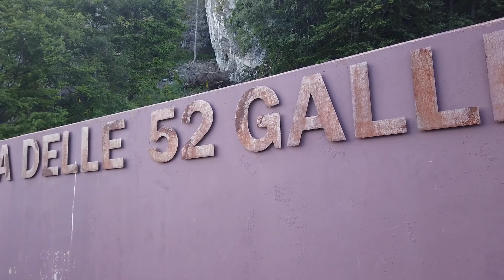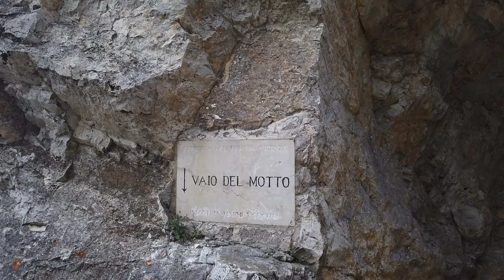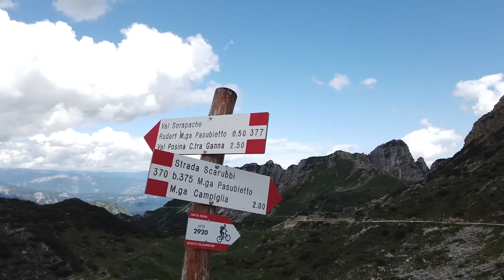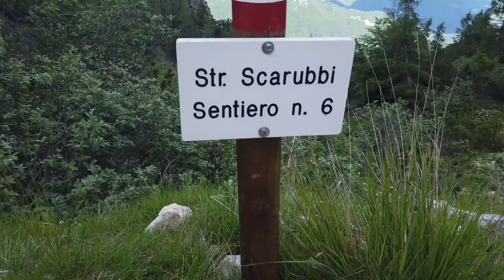Strada delle 52 gallerie, Monte Pasubio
La Strada delle 52 Gallerie è un percorso storico sul Monte Pasubio.
Oltre alla straordinaria importanza storica (durante la Seconda guerra Mondiale), rappresenta un'opera di ingegneria militare di assoluta rilevanza, costruita in una scenografia naturale incredibilmente bella.

Percorso adatto a tutti, ma tra andata e ritorno è piuttosto lungo, bisogna fare attenzione ai tratti molto esposti e bisognerebbe andare attrezzati da montagna e non da centro commerciale.

Quando andare a percorrere la strada delle 52 Gallerie? Per evitare l'affollamento preferibile andare in primavera e in autunno (attenti alla neve) e magari in settimana.

Per avere maggiori dettagli per il parcheggio, ma anche per dormire in loco puoi leggere il mio post completo ed esaustivo con tutte le indicazioni necessarie per affrontare questo straordinario percorso.

Leggi qui La Strada delle 52 Gallerie è un percorso storico sul Monte Pasubio.